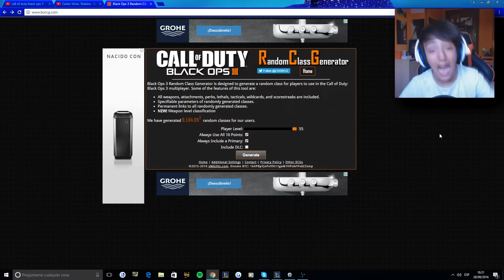LO MAS RANDOM de BLACK OPS 3!!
(Molan mucho)
▬▬▬▬▬▬▬▬▬▬▬ஜ۩۞۩ஜ▬▬▬▬▬▬▬▬▬▬▬▬▬▬
RED SOCIAL (SIGUEME PARA ESTAR ATENTO AL CANAL)